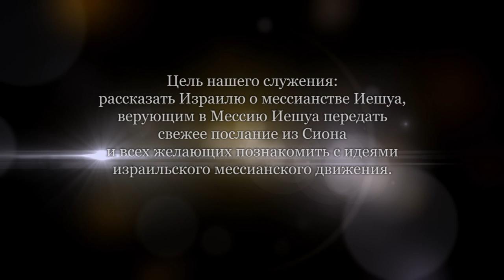Формирование раннего христианства и антисемитизм. Урок 9 (Сергей Конторович)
Как церковь стала превращаться в религиозный институт?